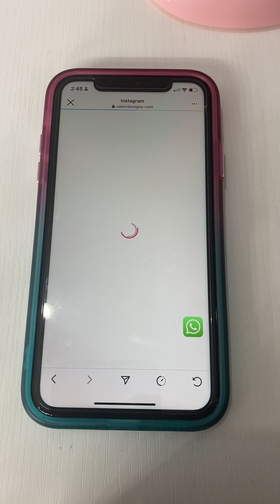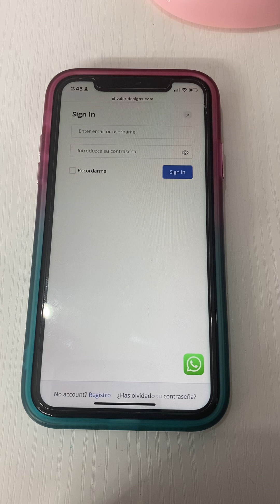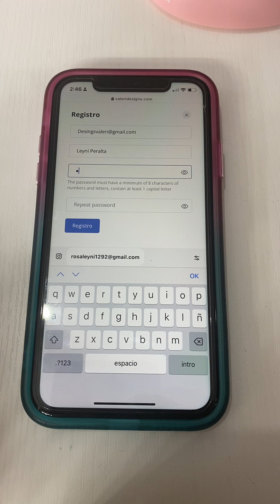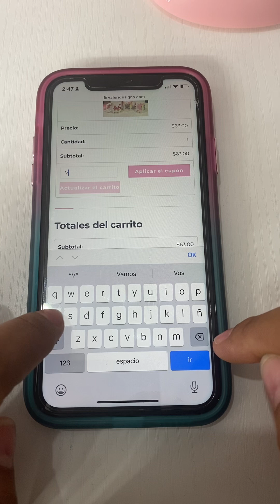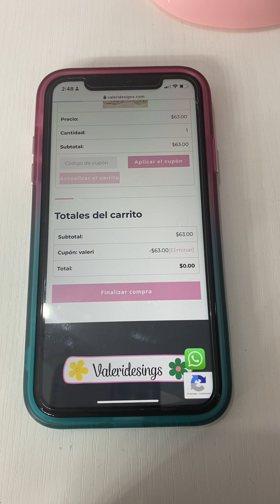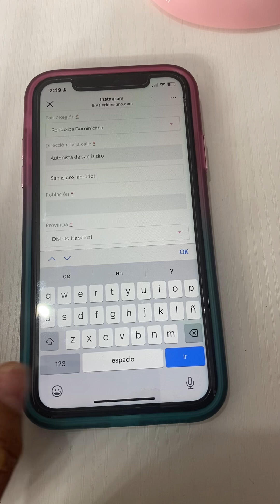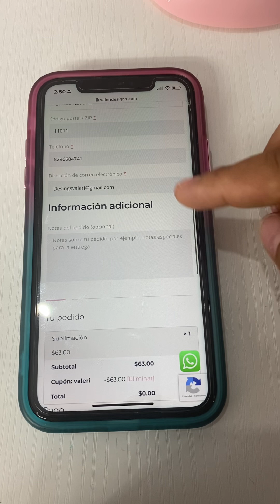30 de agosto de 2024